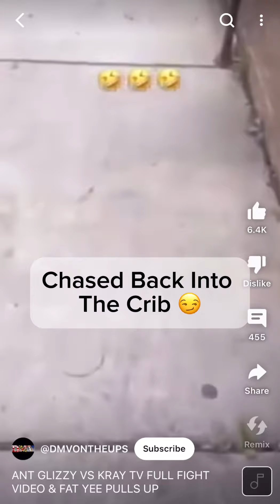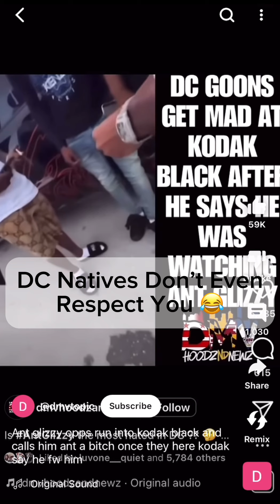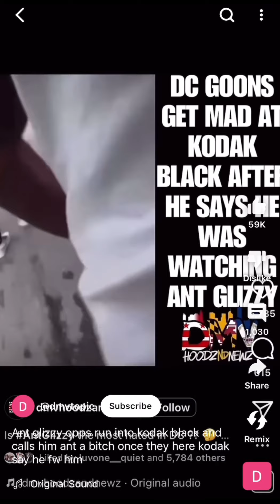Ant Glizzy Excepted FYB J Mane To Crash Out, After FBG Duck’s Death Instead Of Pushing Peace ☮️